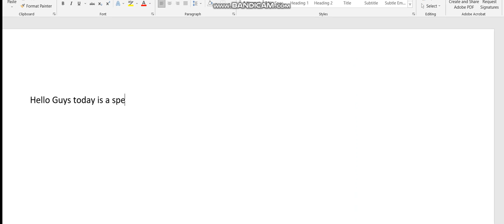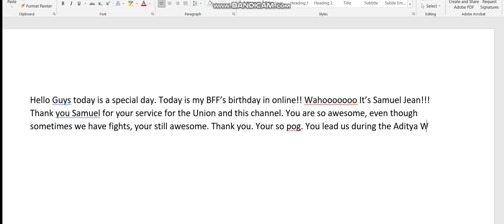HAPPY BIRTHDAY SAMUEL JEAN!